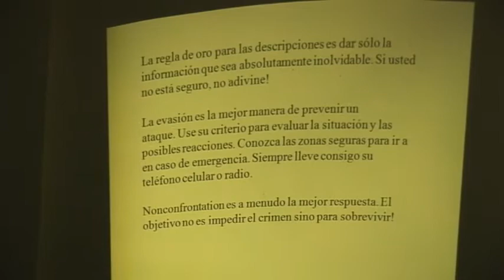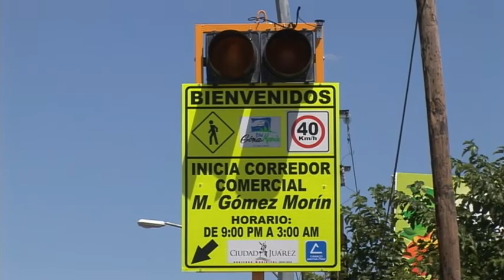Capacitan a vigilantes de vehículos